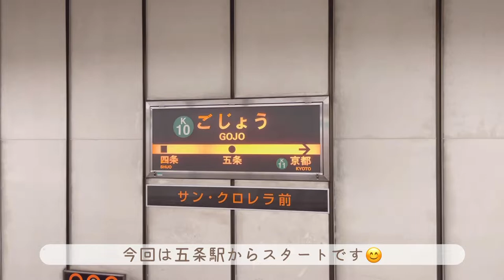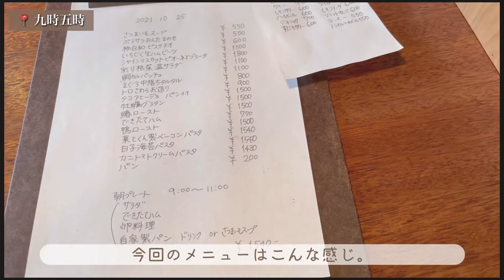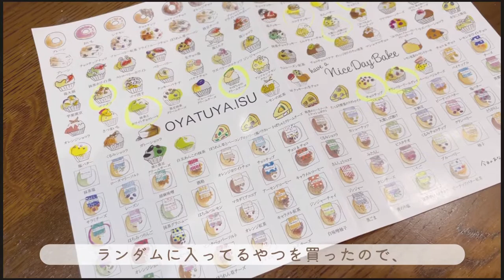【京都Vlog】#23 京都カフェ巡り｜五条｜Walden Woods Kyoto｜九時五時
気になってた九時五時さんへ行ってきました。